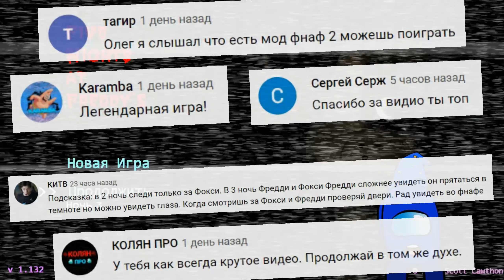Волшебник встретил Голд Фредди и пирата Фокси Five Nights At Freddy's Ночь 3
Волшебник из Among US играет в самый первый Five Nights At Freddy's ему нужно продержаться пять ночей. С каждой ночью становится всё страшнее и страшнее, потому что, ночью оживают аниматроники и начинают нападать на охранника пиццерии. Нужно вовремя закрывать защитные двери и включать свет, или Фредди, Бонни, Чика и Фокси нападут.

В Five Nights at Freddy’s игрок может пользоваться двумя дверьми безопасности, когда аниматроники находятся близко, либо существует вероятность внезапного нападения. Также в игре наличествуют камеры для отслеживания роботов. Усложняет игру ограниченный запас энергии, который истощается как сам по себе, так и когда игрок использует двери и камеры для слежки за аниматрониками и включает свет в коридорах, чтобы проверить их местоположение воочию. В случае истощения запаса энергии игрок погибает от рук главного антагониста, который ещё некоторое время будет двигаться к офису охраны и проигрывать марш тореадора, если игрок не будет шевелиться, то антагонист может даже доиграть мелодию до самого конца, но в случае если протагонист будет постоянно мотаться из стороны в сторону, музыка может оборваться уже в самом начале. Также в игре имеется скрытая, восьмая ночь, пройти которую практически невозможно из-за сверхвысокой активности аниматроников.